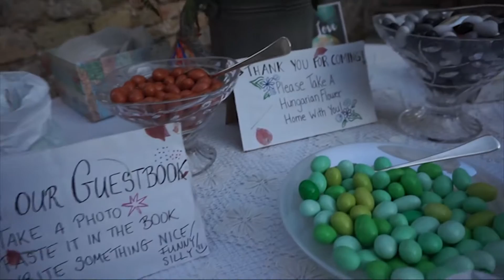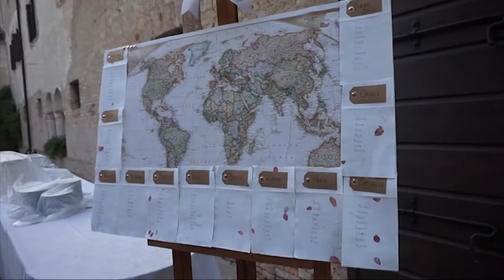Eni & Michele's Wedding